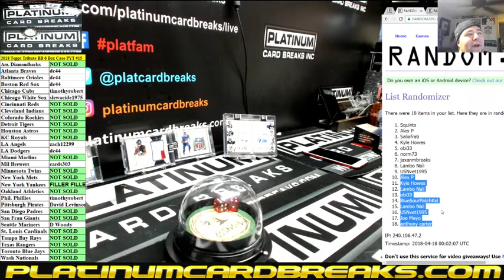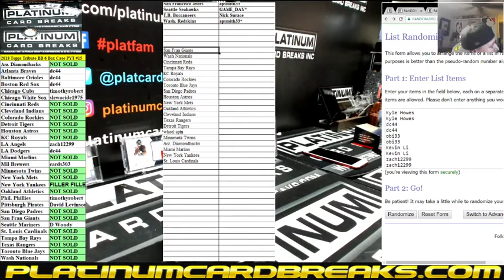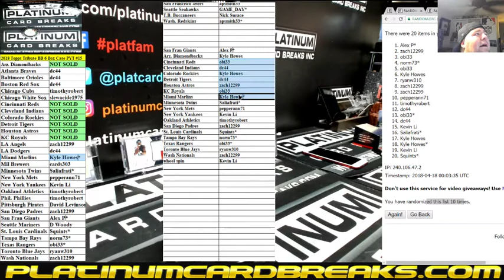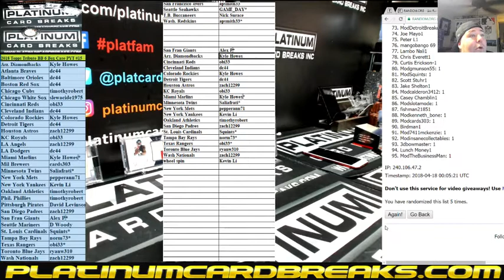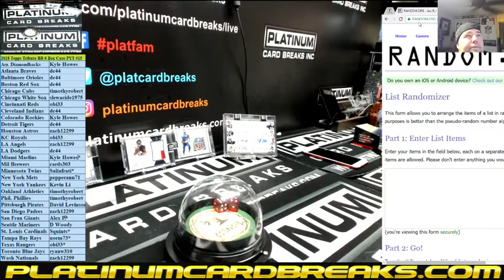2018 Topps Tribute BB 6 Box Case PYT #15 FILLER